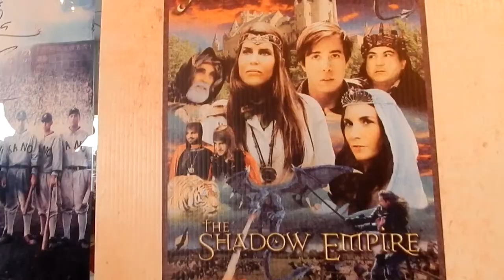Interview With Gustavo Perrez lead bad guy about the movie maradonia and the shadow empire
Interview with Gustavo Perrez, the bad guy in the Maradonia movie.
An old video and old interview.
Gloria Tesch didnt want me posting it way back, so l think after 4 years its safe to say its ok.

Haven't posted in a while, so here's a vid to get back into it.